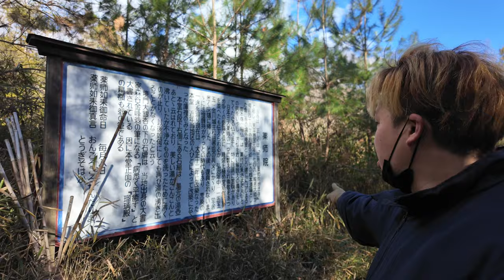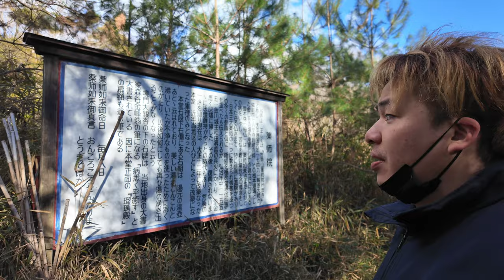岡山の笠井山の山頂にある納骨堂みたいな建物に突撃